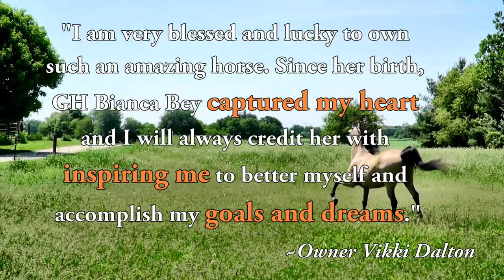Riding a Beautiful Morab Show Horse | DiscoverTheHorse [Episode #18]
In this episode I discover a horse that gets heart and dedication from her Arabian parentage and a "never give up" attitude from her Morgan parentage. GH Bianca Bey, a mare that shows HA/AA Park class and HA/AA Native Costume during the day and then switches to Ride-a-Buck and Egg and Spoon classes later in the evening! Filmed at Rock View Arabians in Illinois, USA.

🐎DISCOVER amazing horse from around the world!